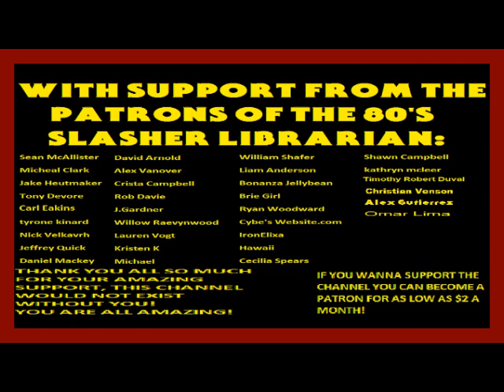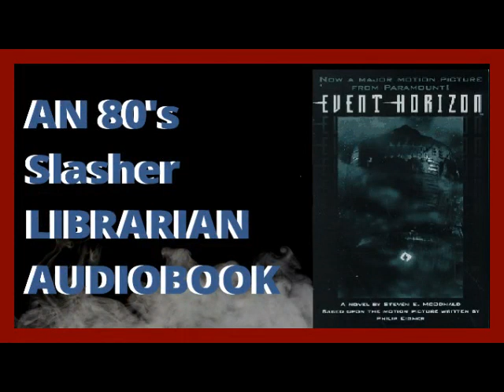Event Horizon The Novelization By Stephan E. McDonald Prologue & Chapter 1 Audiobook Narration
This was a 48 Hour Early Access upload for patrons, Thank you to all my patrons who keep this channel alive! I couldn't do it without you! If you aren't a patron yet & If you enjoy the content here on the channel and would like to support the channel & keep it growing then become a patron for as low as $2 per month and get some cool rewards!